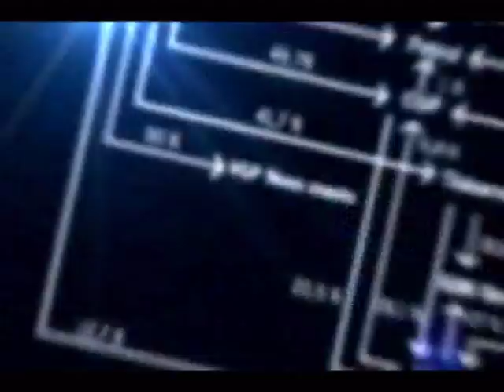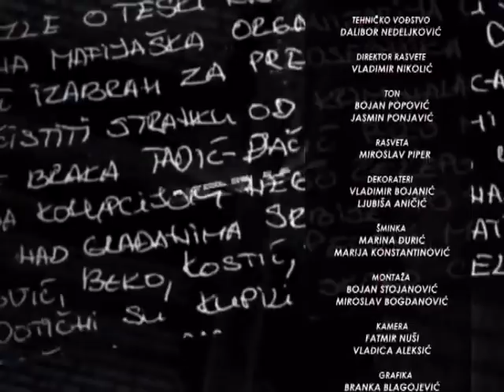RAZOTKRIVANJE SA MARKOM STEPANOVIĆEM 11.01.2018. BRANISLAV TOMAŠEVIĆ I LJILJANA BLAGOJEVIĆ